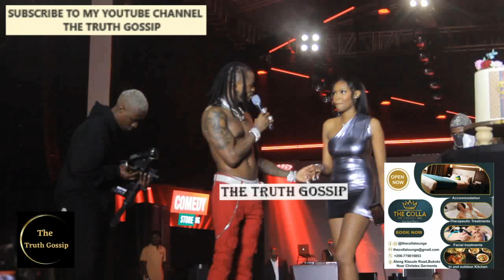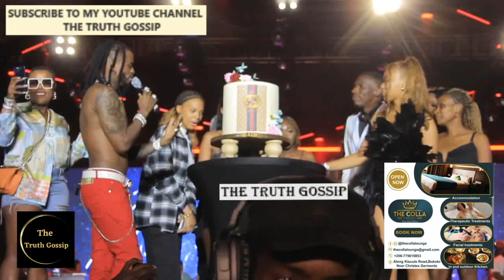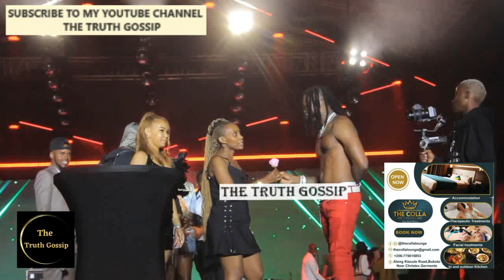Diamond Platnumz Celebrates Frances' Birthday liv on Stage.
Diamond Platnumz Surprise Sly Queen on Stage Her Birthday, Cut Cake